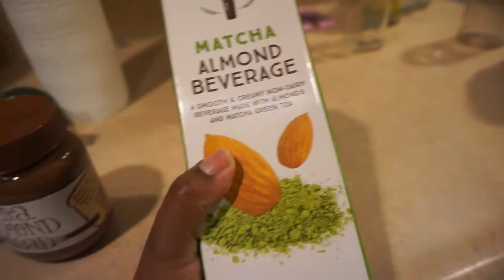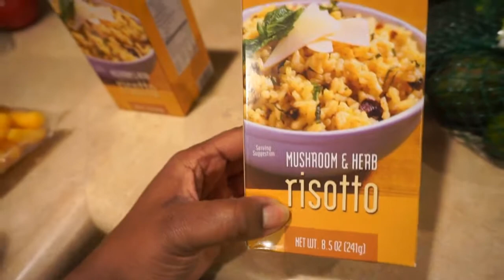THEY ARE NOT GOOD AT THIS! | Handfullofsmiths Vlogs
HI FAMILY!  Have children they say...they're oh so much fun they say...

BE SURE TO TURN ON YOUR POST NOTIFICATIONS SO YOU WON’T MISS AN UPLOAD!

HANDFULLOFSMITHS official Instagram page: @handfullofsmiths
Megale’s Instagram page: @boldinkexpressions